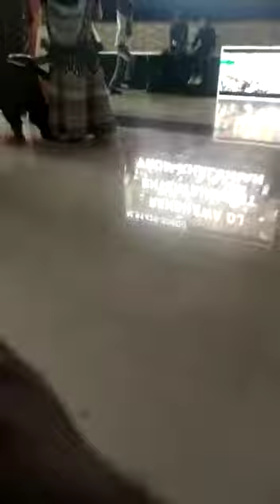Punjabi wedding marriage dance ਪੰਜਾਬੀ ਵਿਆਹ ਭੰਗੜਾ ਗਿੱਧਾ ਬੋਲੀਆਂ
your queries.

punjabi videos
punjabi wedding
punjabi marriage
marriage in Punjab Amritsar